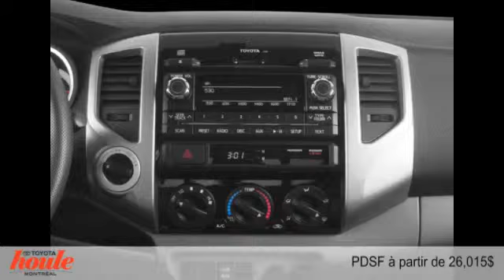Toyota Tacoma 2015 à Montréal (près de Repentigny & Laval)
Toyota Tacoma 2015  à Montréal (près de Repentigny & Laval) chez Houle Toyota Montréal [D2C-368]